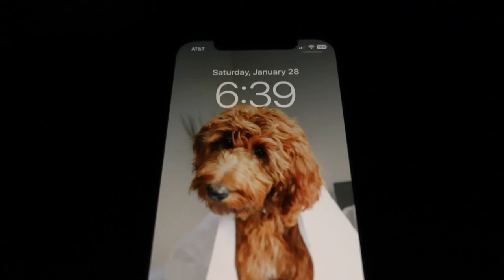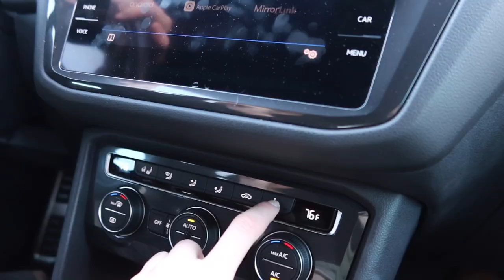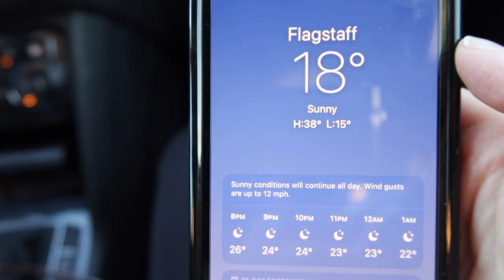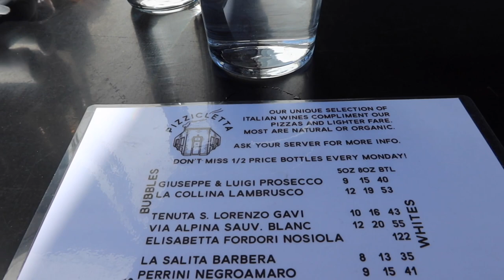VLOG: Roadtrip to Flagstaff | Hadley's First Time in the Snow | Arizona Winter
Hi Friends!

Winters in Arizona are nothing like anywhere else in the US. It can be 80 in Scottsdale/Phoenix, but snowing and 30 just two hours north in Flagstaff! Its hard to believe that we live so close to the snow and never take the opportunity to go up there. I am a snow girl at heart. I love to snowboard, ski, and literally ANYTHING that has to do with snow sports... Count me IN!!!

Goal for next year is to enjoy the AZ snow a little more. But for now, I have these special memories of Hadley's first time in the snow and I am so grateful for them. I love creating memories with these two ♡